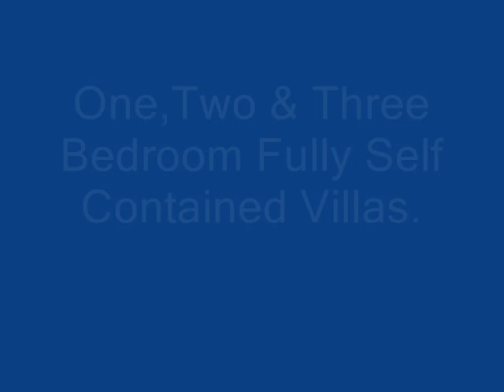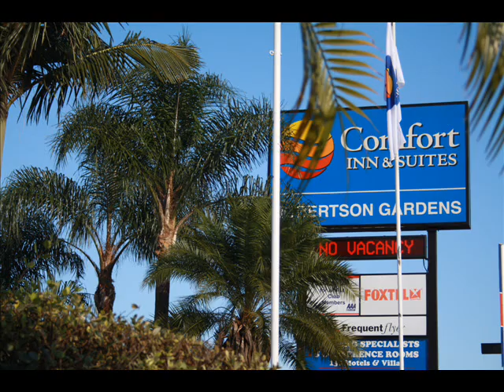Motels & Villas = Robertson Gardens Brisbane